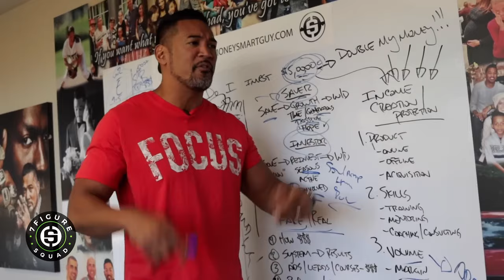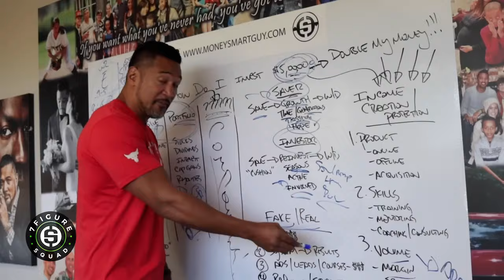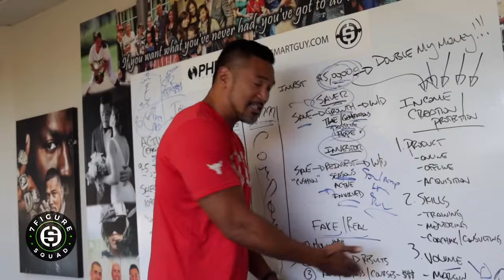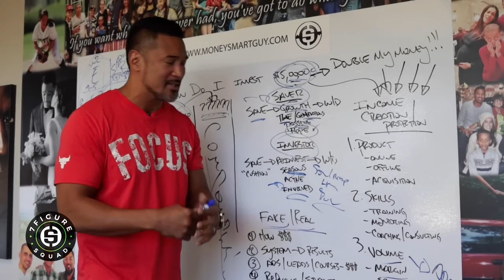Exposing FAKE Business Gurus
In this clip from 7 Figure Squad, I share 5 things that will expose fake business gurus.